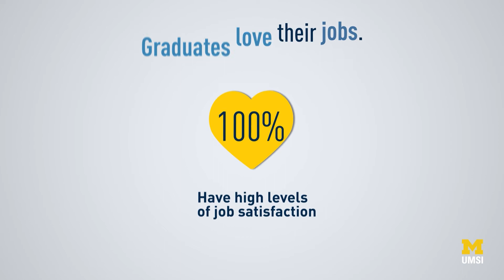Bachelor of Science in Information 2022 Salary and Job Outcomes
University of Michigan School of Information BSI grads achieve
world-changing careers.

Our graduates work in many industries, including: Technology, consulting, financial services, and start-ups.

Average BSI salaries starting at $80,000.

BSI grads are highly sought by employers such as: Deloitte, PwC, Amazon, Ford Motor Co., Samsung, Apple, Rocket Mortgage and many more.

Discover why The School of Information is the perfect place to pursue a career in information.